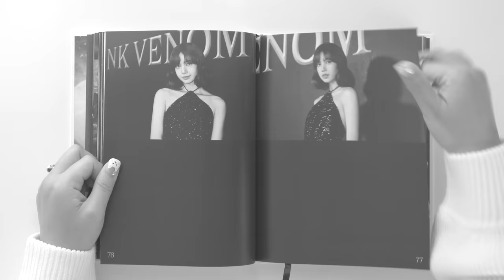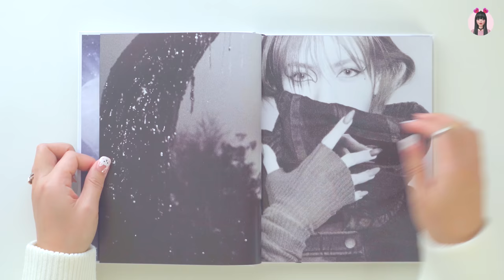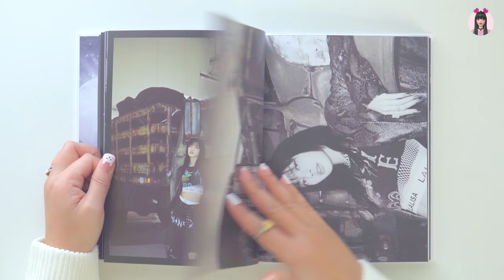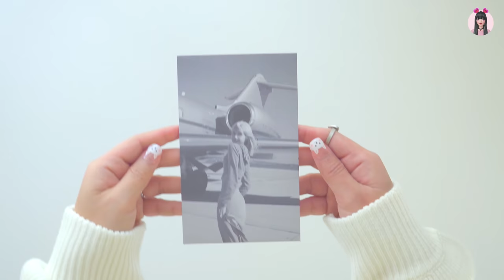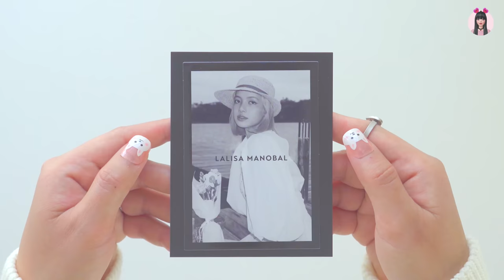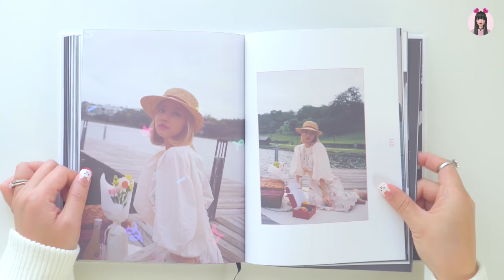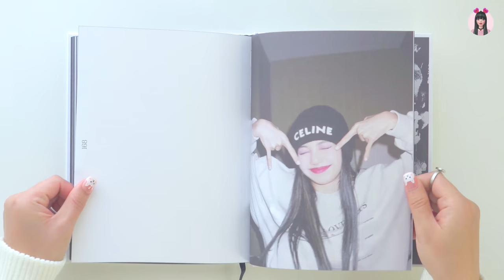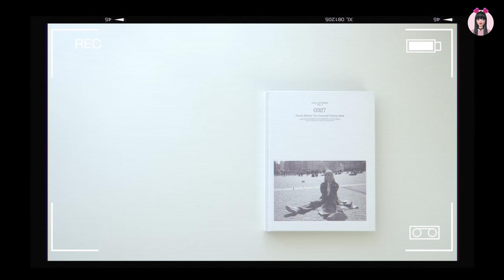Unboxing Lisa 0327 Photobook Vol. 4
BLACKPINK ALBUMS
Blackpink 2nd Vinyl LP BORN PINK Limited Edition
Blackpink Born Pink Vinyl BLACK (International Version) Blackpink Born Pink Vinyl PINK (International Version)
Blackpink Born Pink Box Set
Blackpink Born Pink Digipack
Blackpink Born Pink Kit Version